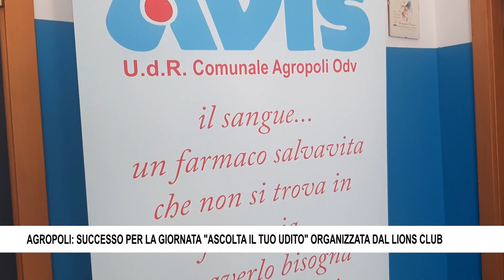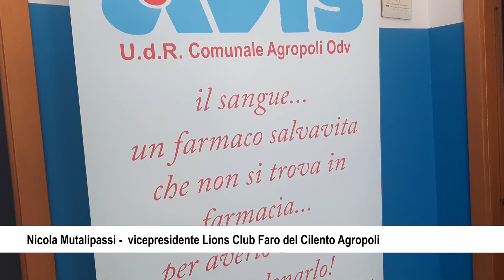AGROPOLI SUCCESSO PER LA GIORNATA ASCOLTA IL TUO UDITO ORGANIZZATA DAL LIONS CLUB